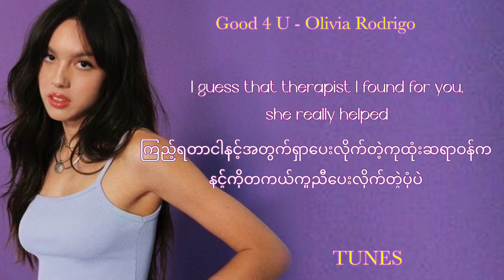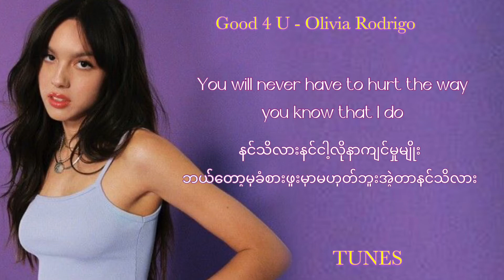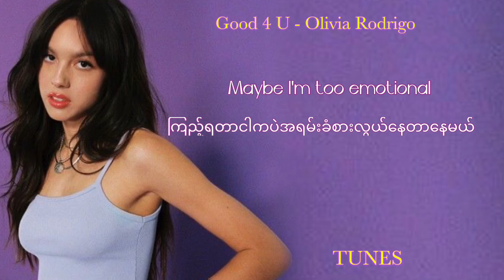Good 4 U - Olivia Rodrigo // Myanmar Subtitle